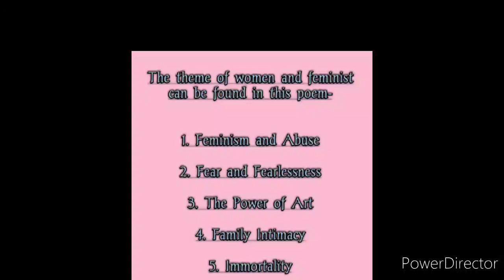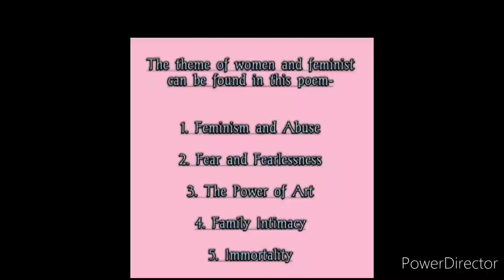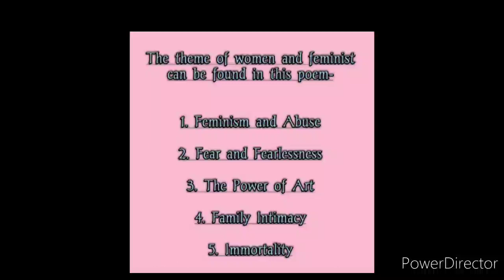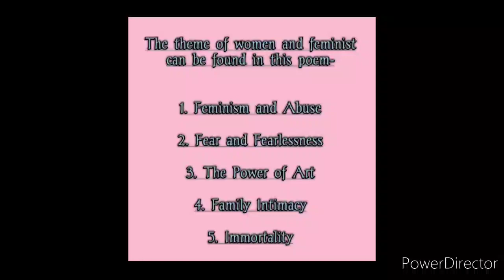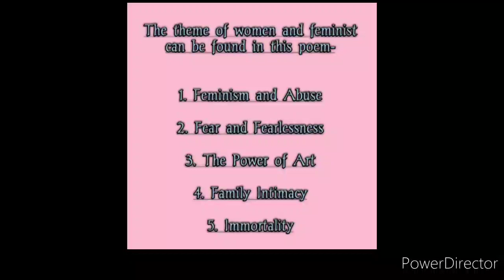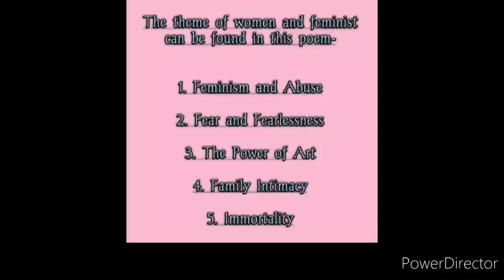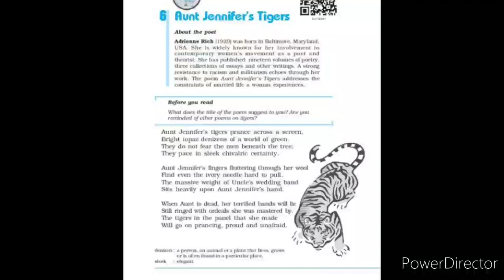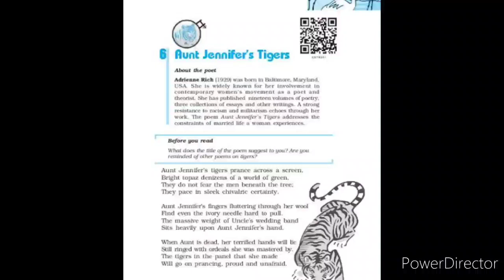Chapter 6. Poetry- Themes & the Tone (Part 5)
Lecturer's Name- ANKITA MODAK
Department- English
Institution Name- Karim City College
Class- 2nd year
*FOR JAC & CBSE BOARDS*
Streams- Arts, Science, Commerce
Subject- English (ENA CORE)
Book- Flamingo
Genre- Poetry
Topics- Detailed Themes of the Poem